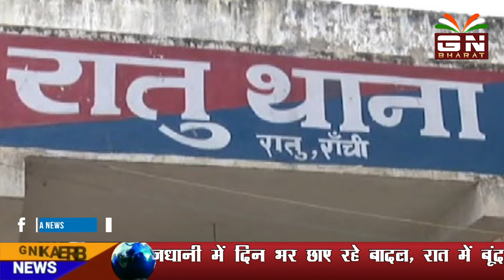।।सावधान...झारखंड में चोरी का नया ट्रेंड।।